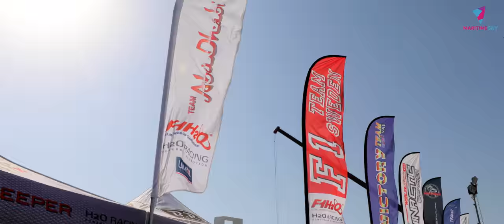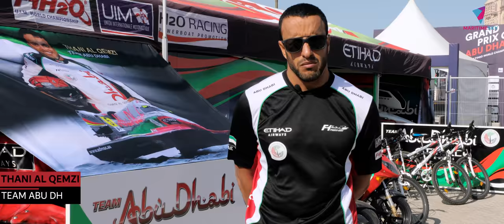Grand Prix of Abu Dhabi | UIM F1H2O World Championship 2017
ABU DHABI (UAE): Friday, December 8:  Team Abu Dhabi’s Alex Carella will have to wait until next weekend’s Grand Prix of Sharjah to make his final push for a fourth UIM F1 H2O World Championship title after finishing third in a scintillating 25th Grand Prix of Abu Dhabi off the Abu Dhabi Breakwater on Friday afternoon.

Triple World Champion Philippe Chiappe of the CTIC Shenzhen China Team didn’t read the Team Abu Dhabi script correctly and the wily Frenchman delivered a stunning start-to-finish victory to reduce the Italian’s lead to 11 points with 20 points at stake for a win next week and 15 for second place. It means Carella will need to finish third or higher to claim his crown if Chiappe manages to win the race.